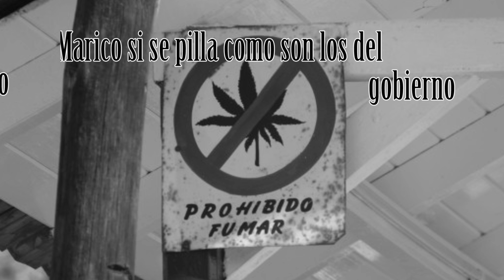REY FONSECA - PAL' PARCHE (No olvide suscribirte a este Canal, tu Canal de Videos)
Rey Fonseca - Pa'l Parche (Letra)

En 2003, cuando el presidente Álvaro Uribe Vélez quiso prohibir por decreto la acostumbrada dosis personal, todos los consumidores de la época se organizaron y marcharon en señal de protesta y la Corte Constitucional también se pronunció y declaró inexequible el decreto de Uribe.